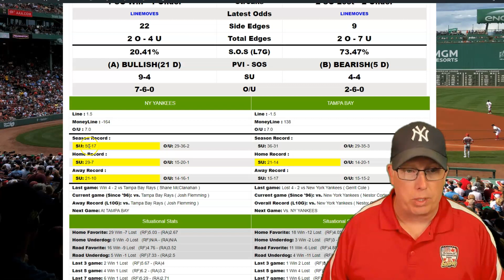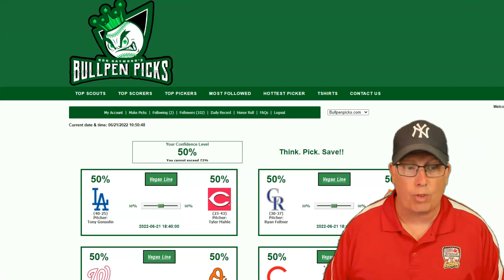New York Yankees vs Tampa Bay Rays Prediction 6/21/22 - Free MLB Picks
Free MLB Picks - Sports Handicapper Ron Raymond of the Raymond Report has released his Free MLB Pick and Preview on today’s baseball game between New York Yankees vs. Tampa Bay Rays for Tuesday, June 21, 2022.

1. How to Avoid Beginners Mistakes in Sports Betting
2. Raymond Report Top 5 Sports Betting Tips
3. Ron Raymond’s 50 Greatest Sports Betting Secrets + 30 Bonus Tips! (e-book)